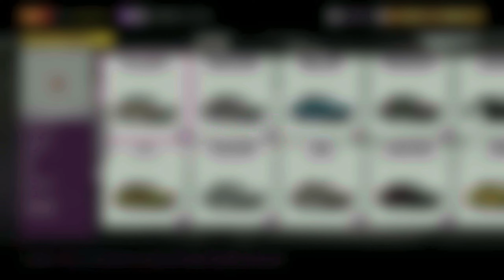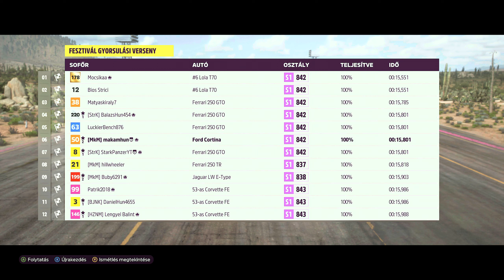Végre DRAG? | DUPLA WHEELSPIN TUNING #8 | Forza Horizon 5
Laggol a neted? Itt a megoldás

GÉPEM:
Lap: Asus RoG Strix Z590-E Gaming Wifi
Processzor: Intel i7 11700k Stock
Memória: HyperX Fury RGB 32GB DDR4 3200MHz
Videókártya: ASUS ROG STRIX 3070 Ti 8GB
Procihűtő: Be Quiet Silent Loop 2 240mm
Táp: Seasonic Focus Plus 750W
Tárhely: SSD: Samsung PM981 NVMe 512GB
                       Corsair MP510 NVMe 960GB
                       Kingston V300 240GB
                       Samsung PM830 256GB
                       Crucial MX 500 1TB
               HDD: Seagate Barracuda 4TB
Ház: Deepcool Kendomen Red
Webcam: Logitech c920
Billentyűzet: Hama uRAGE Cyberboard
Egér: Logitech G502 Hero
Monitor: 2x iiyama ProLite XB2380HS
Kormány: Logitech G29
Fejhallgató: Corsair Virtuoso SE
Mikrofon: Auna 900b
Gamepad: SpeedLink Xeox Pro
VR Headset: Oculus Quest 2 (128GB)
                       PSVR